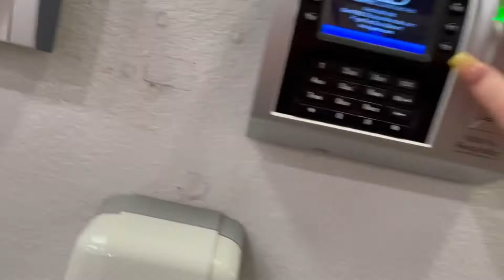A day at cosmetology school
Today's video is a day at cosmo school with me and what I do as I get closer to graduation!